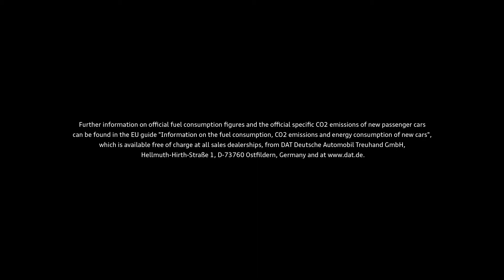Audi | The sportiest Q model | The Audi RS Q8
High performance, variability, everyday usability: With the new Audi RSQ8, a large SUV with the genes of a true high-performance sports car is hitting the roads. The top model of the Q product line is self-confident, spacious and sporty.

Audi RS Q8: Combined fuel consumption in l/100 km: 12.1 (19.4 US mpg); combined CO2 emissions in g/km: 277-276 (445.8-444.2 g/mi); Information on fuel consumption and CO2 emissions as well as efficiency classes in ranges depending on the tires and alloy wheel rims used.